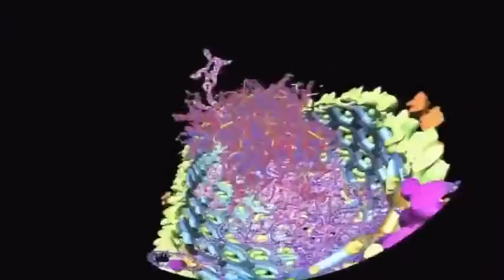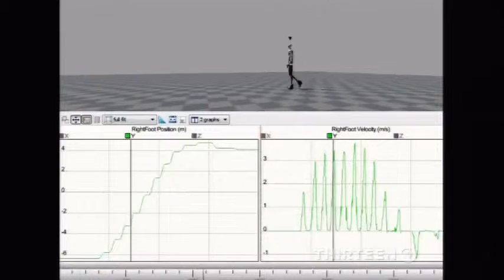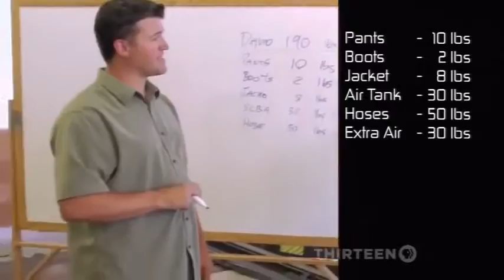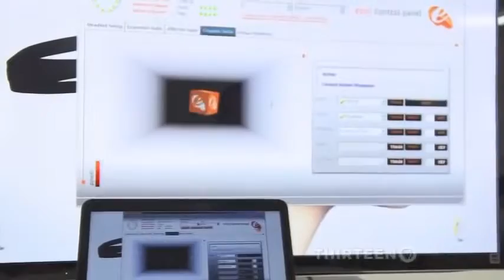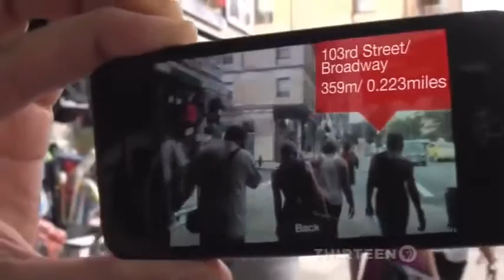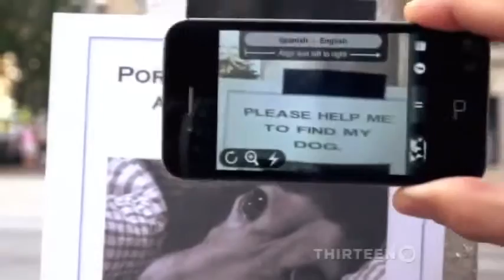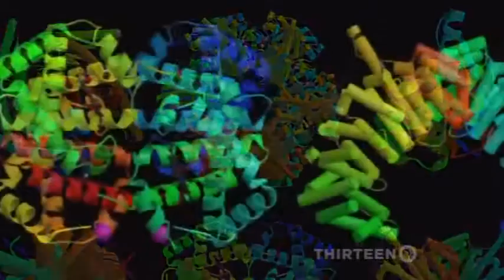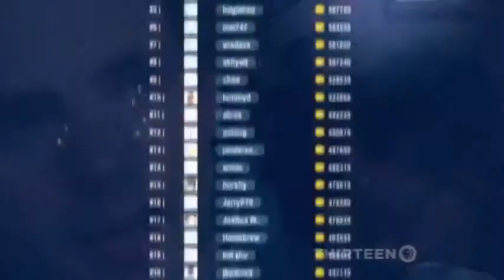Future of Glasses, Wearable Technology 2015